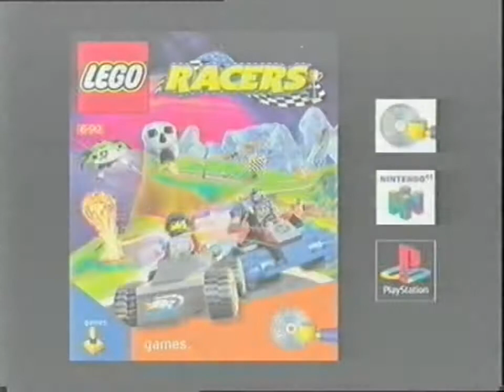LEGO Racers PC+PS1+N64 Russian demo disc trailer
A television advertisement for the video game LEGO Racers for Windows PC, PlayStation, and Nintendo 64. This video came on a 2001 Russian demo disc, but seems to have been recorded off of a TV. Seems to mostly be the final game, though in English (assuming this really was aired in Russia originally). The music is trying a bit too hard though, the game's not THAT rad lmao.